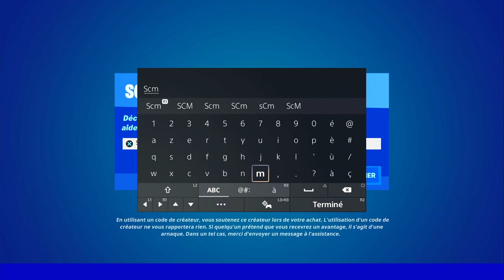ATTRAPER DU POISSON FORTNITE, MEILLEUR EMPLACEMENT POUR PÊCHER DU POISSON FORTNITE SAISON 3, ASTUCE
▬▬▬▬▬▬▬ • BIENVENUE 😍 • ▬▬▬▬▬▬▬

▬▬▬▬▬▬▬ • PARTENAIRES 💪 • ▬▬▬▬▬▬▬

👉StealthGamer:
"SOISCOOLMEC"
"STRIKESOISCOOL"

TikTok "SoisCoolMecYTB"
👻Snapchat "soiscoolmec"

.▬▬▬▬▬▬▬ • TOP DON 💰 • ▬▬▬▬▬▬▬

▬▬▬▬▬▬▬ • MUSIQUE OUTRO 🎵 • ▬▬▬▬▬▬▬